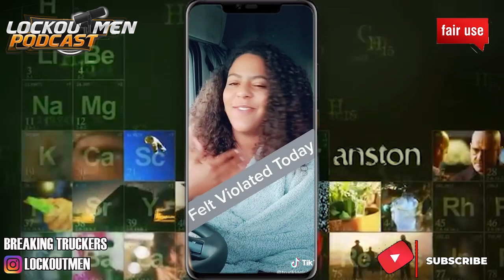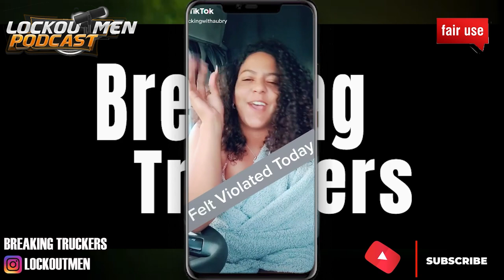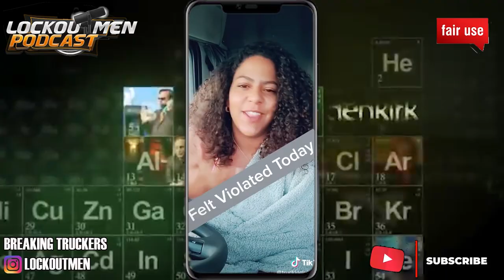I Got Flashed By A Male Driver | Breaking Truckers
In Today’s Episode of Lockoutmen Podcast Show: I Got Flashed By A Male Driver